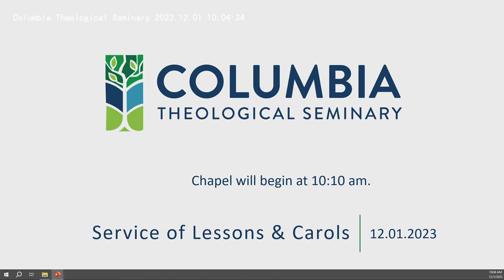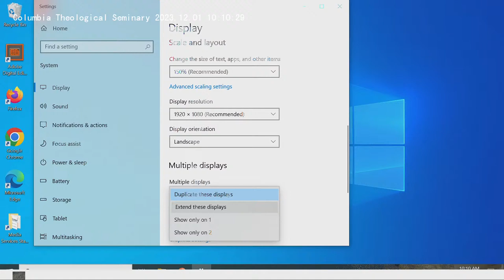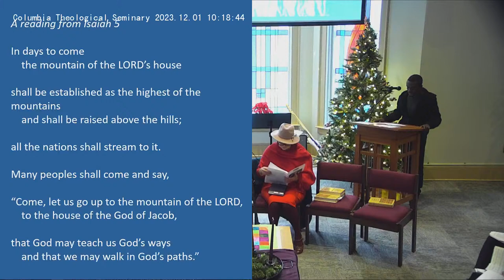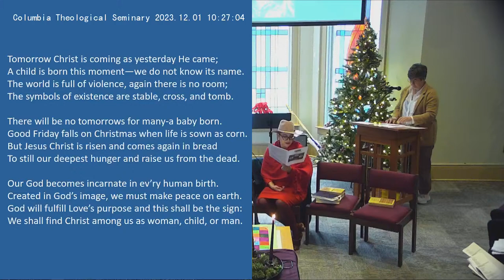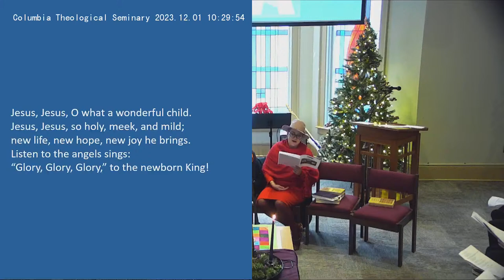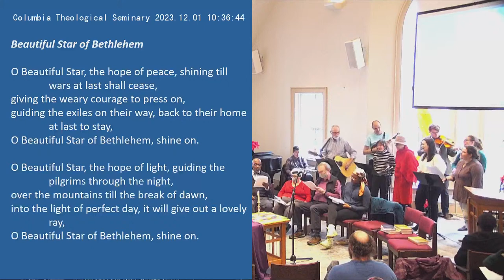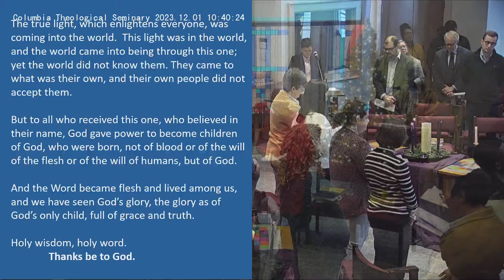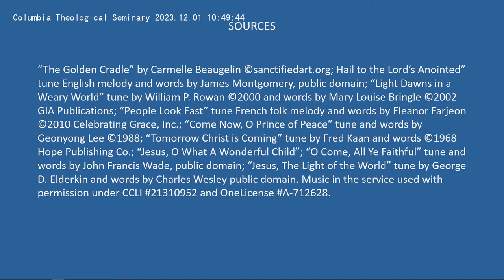Service of Lessons & Carols - Friday, December 1, 2023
Office of Worship Life Live Stream
Friday, December 1, 2023
Columbia Theological Seminary
Service of Lessons & Carols

Songs/Hymns:
Hail to the Lord’s Anointed
Light Dawns in a Weary World
People, Look East
O So So/Come Now, O Prince of Peace
Tomorrow Christ Is Coming
Jesus, O What a Wonderful Child
Keys of Bethlehem
Beautiful Star of Bethlehem

Sources: “The Golden Cradle” by Carmelle Beaugelin ©sanctifiedart.org; Hail to the Lord’s Anointed” tune English melody and words by James Montgomery, public domain; “Light Dawns in a Weary World” tune by William P. Rowan ©2000 and words by Mary Louise Bringle ©2002 GIA Publications; “People Look East” tune French folk melody and words by Eleanor Farjeon ©2010 Celebrating Grace, Inc.; “Come Now, O Prince of Peace” tune and words by Geonyong Lee ©1988; “Tomorrow Christ is Coming” tune by Fred Kaan and words ©1968 Hope Publishing Co.; “Jesus, O What A Wonderful Child”; “O Come, All Ye Faithful” tune and words by John Francis Wade, public domain; “Jesus, The Light of the World” tune by George D. Elderkin and words by Charles Wesley public domain. Music in the service used with permission under CCLI #21310952 and OneLicense A-712628.